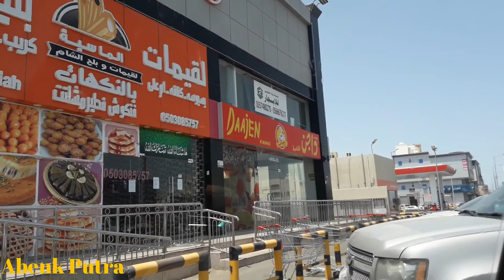JEDDAH SAUDI ARABIA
Agar tidak kelewatan postingan terbaru dari[ Abenk Putra Channel ]. Share juga video ini ke teman-teman kamu. Terima Kasih.